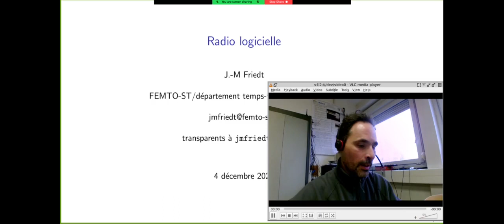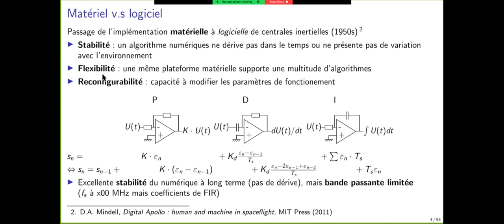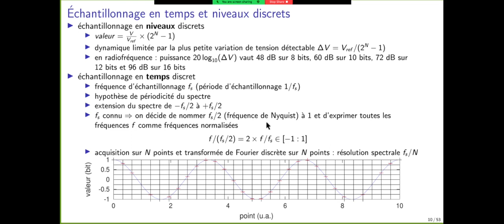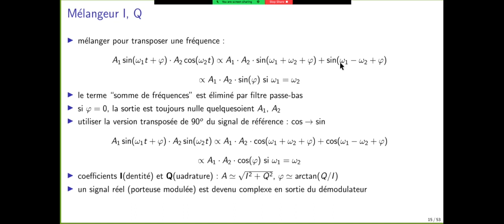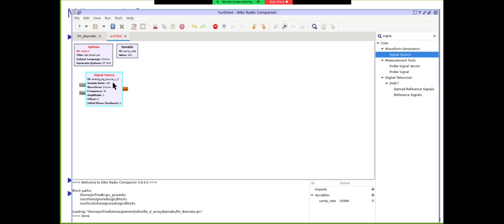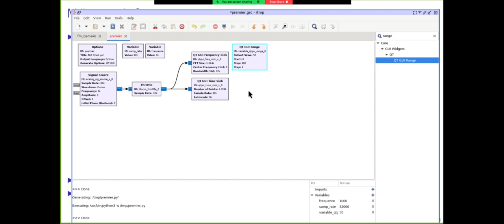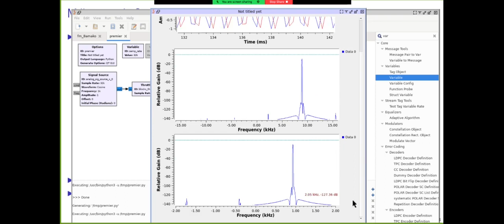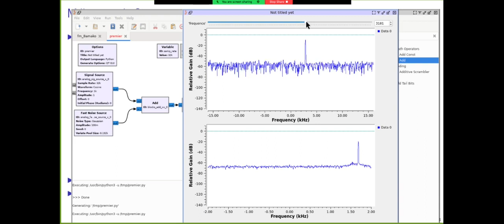Introduction à GNU Radio 1/3, 04 Dec. 2021 (ISTA, Bamako, Mali), partie 1/2 [in French]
Principes de traitement du signal échantillonné en temps discret et traitement numérique sur des signaux synthétiques au moyen de GNU Radio Companion.